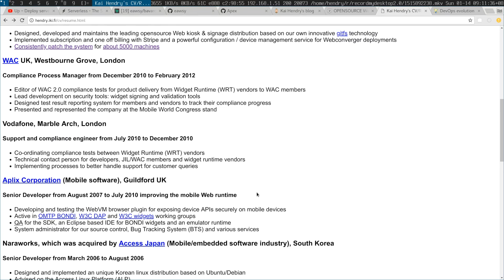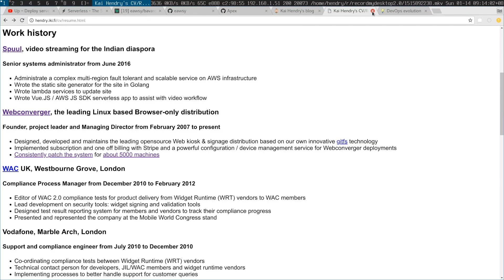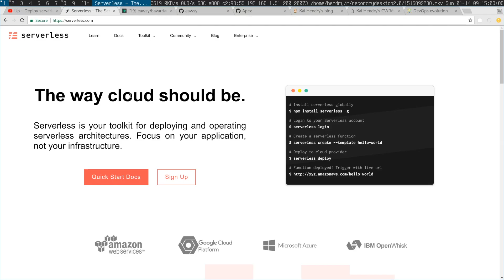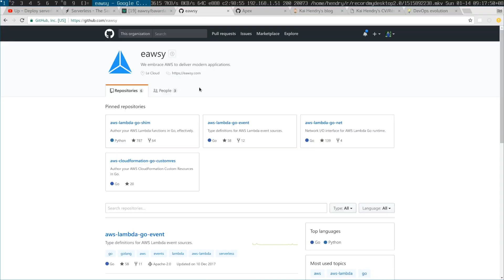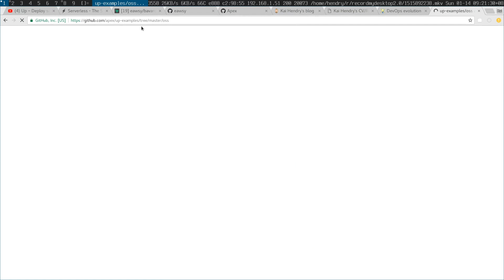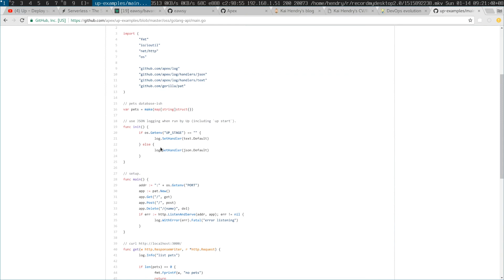How I really got going with Web services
The story of how I found and why I think it's amazing.